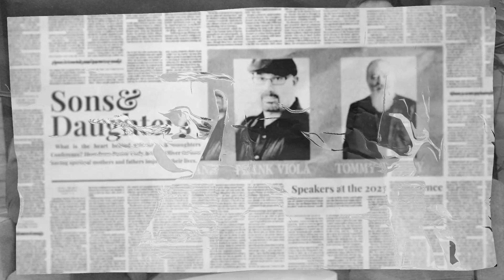Spiritual Mothers & Fathers | Sons & Daughters Conference | Pastor Cody & Julie Oliver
Check out today's video to hear more from Pastor Cody & Julie Oliver about the heart behind the 2023 Sons & Daughters Conference. They address the question: "Why are spiritual mothers & fathers important in our walk?" Seating is limited and spots are filling up quickly, so be sure to register NOW! See you November 9th-11th, 2023.